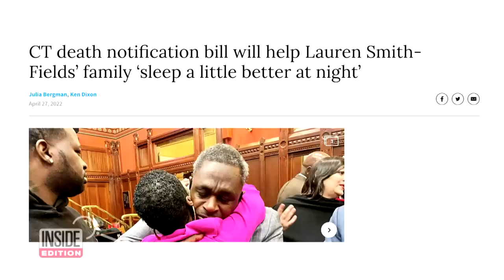What Happened to Lauren Smith-Fields and Brenda Lee Rawls?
Neither of the women knew each other, but they died on the same day, in the same city, about 10 minutes away from each other, on December 12, 2021. The women’s families say what, exactly, happened to Lauren Smith-Fields and Brenda Lee Rawls remains a mystery to them. “We're still grieving, unfortunately because there's no closure and we still have no answers,” Rawls' sister, Dorothy Washington, said. Inside Edition Digital’s Stephanie Officer explains.